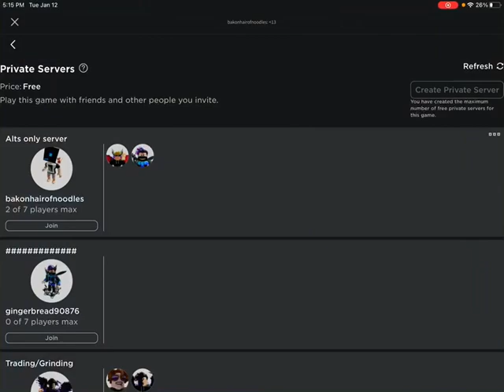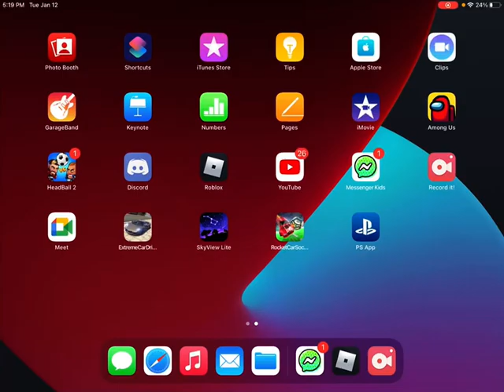My alts perspective